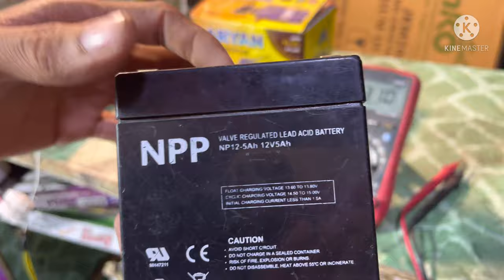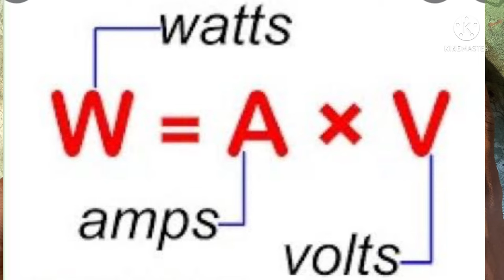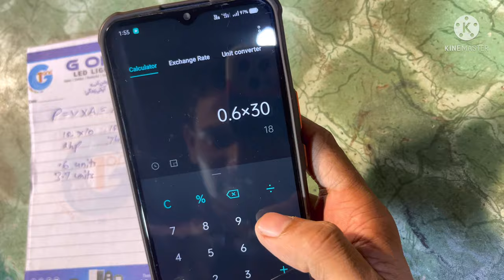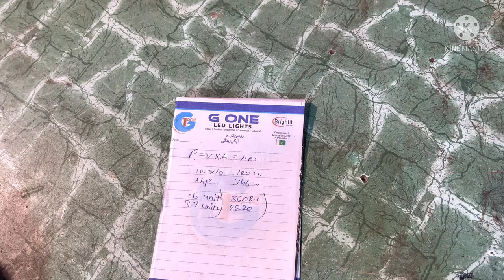Solar Dc motor for Donkey pump | 12v dc motor | 12v dc motor price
Hello everyone is video me Donkey pump k lye dc motor ki complete details or price btaye gaye hai.
is motor ko ap kis tarha 220 volt pe or solar pe chala saktay hain uski mukammal tafseel btaye gye hai
or is motor ko install krnay pe apko bejli k bill me monthly kitna bill bachega usko Calculate kia gya hai
i hope apko video achi lagay isse like or shere zaror kren channel me new hai to hamaray channel Quadri Solar Solutions ko subscribe kr k ball i con ko press krden…